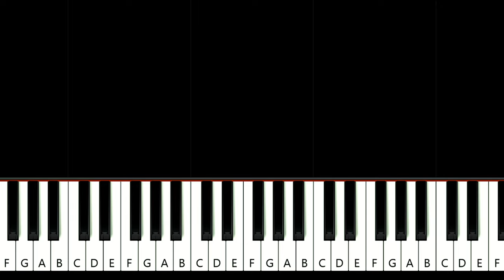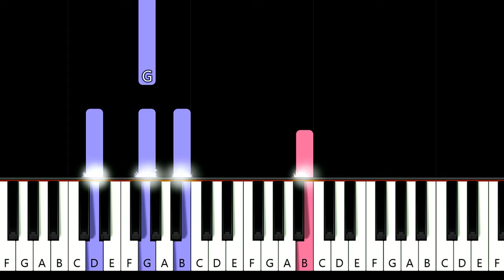Djo - Chateau (Feel Alright) (Piano Tutorial)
Djo – Chateau (Feel Alright) (in the key of G Major) (Piano Tutorial)